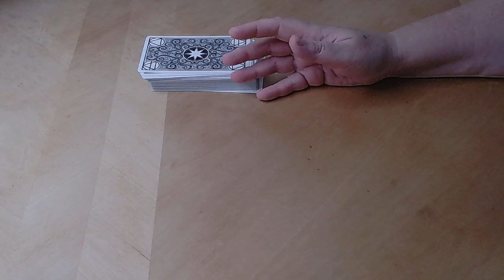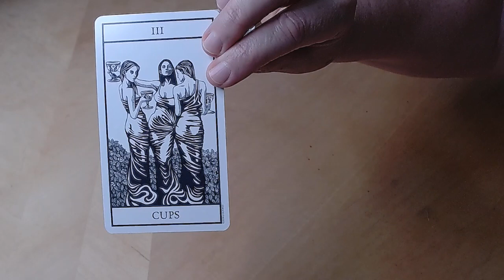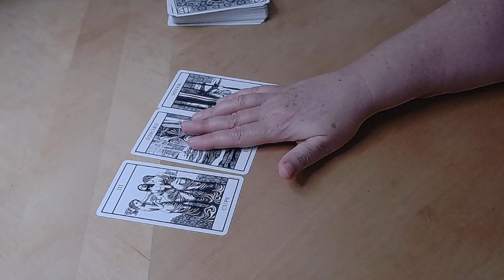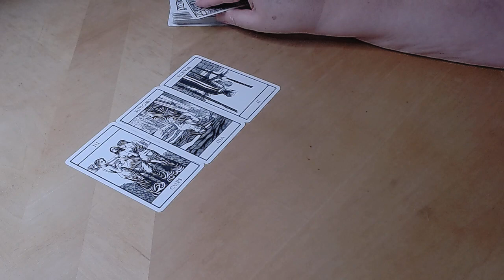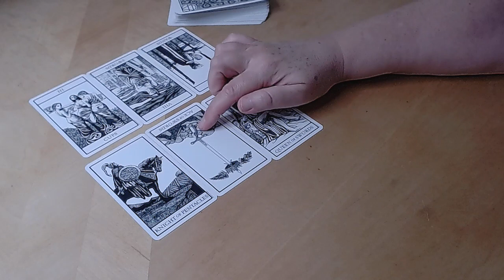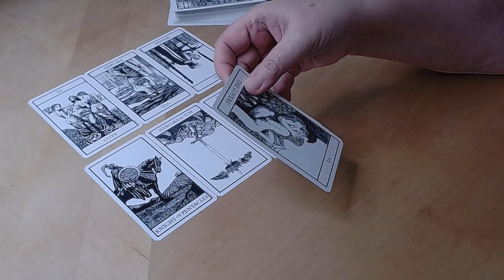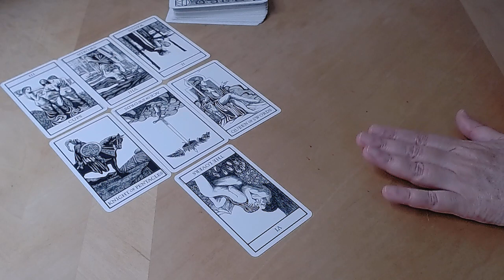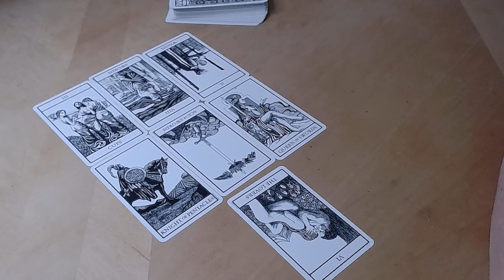Who is trying to communicate through the Bianco Nero Tarot?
Who are these three ladies? Could they really be the three female turkey spirits I've sensed on my land? Or are they maybe dryads or the three graces? Feel free to suggest possibilities in the comments.